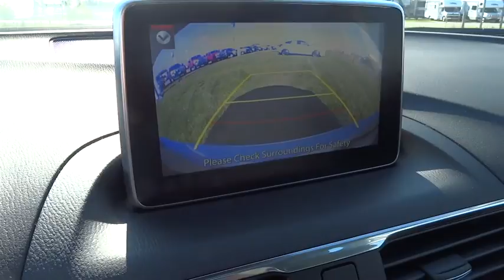2015 Mazda MAZDA3 Columbus, Lancaster, Central Ohio, Newark, Athens, OH CMC15045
2015 Mazda MAZDA3
2015 Mazda MAZDA3 S GRAND TOURING - Stock#: CMC15045 - VIN#: JM1BM1M31F1230219

2840 N. Columbus St.